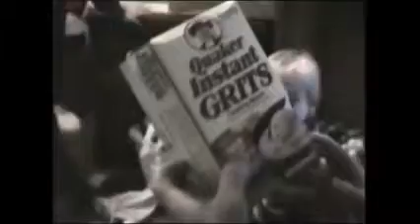Benifield Christmas 1990